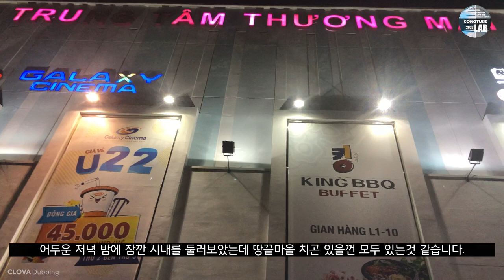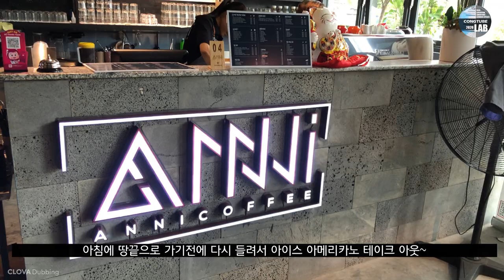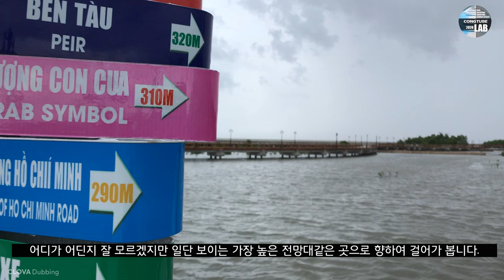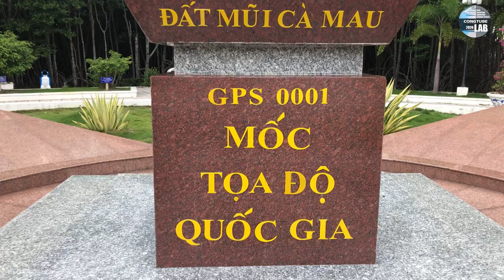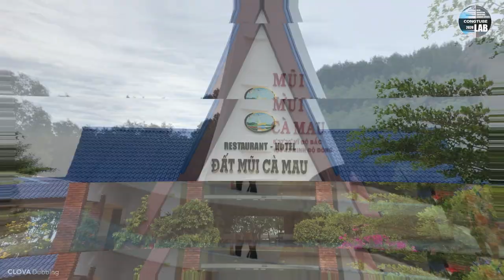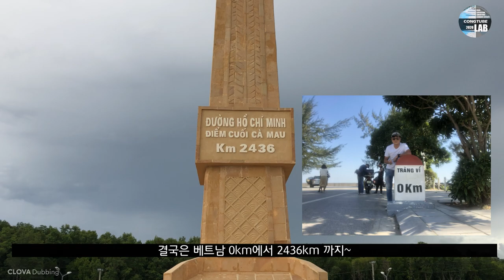베트남 땅끝마을 해남 같은곳 까마우 그리고 무이 까마우 솔로 탐방기ㅣ몽까이에서 까마우까지ㅣThành phố Cà Mau ㅣĐất Mũi Cà Mau ㅣ꽁튜브랩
안녕하세요
꽁튜브입니다.
베트남 0KM 찍고 땅끝마을 까마우 2436KM 찍었습니다.
무지 멀고 도로 상태가 안좋은 곳도 많았지만
많은 추억으로 남게 되었군요~
까마우 도시에서 2시간을 더 달려야 땅끝마을 무이 까마우에 도착합니다.